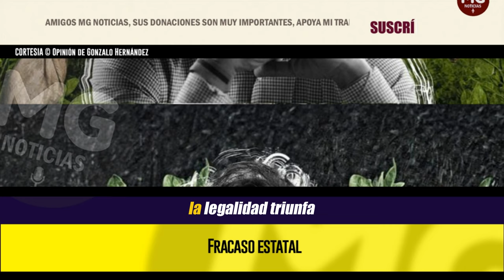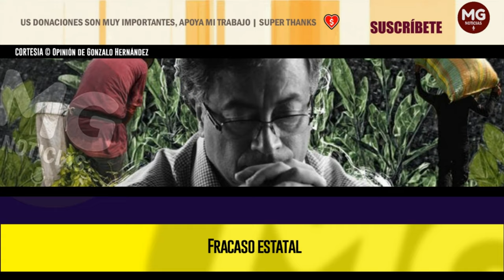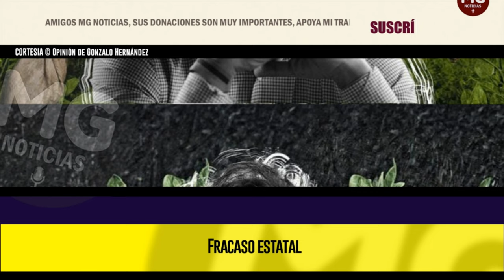FRACASO ESTATAL 🔴 Opinión de Gonzalo Hernández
El fracaso es inaceptable. Debe retomarse la construcción de un consenso político sobre la verdadera implementación de una agenda de paz, en lugar de tanta polarización. Ese consenso es un pilar de la gobernabilidad del país.
columna GONZALO HERNÁNDEZ para EL ESPECTADOR